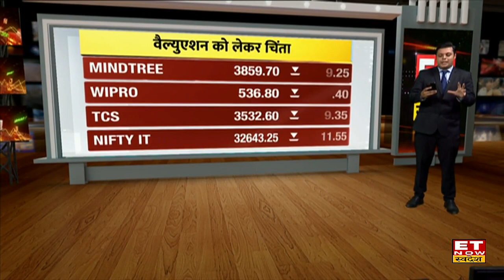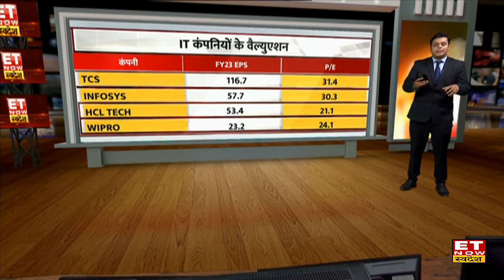IT Stock: बाजार की चौतरफा बिकवाली में IT Sector पर दबाव,Experts से जानें भारी गिरावट की क्या है वजह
IT Stocks Update | Infosys | TCS Share News |
Share Market में चौतरफा बिकवली में IT Stocks में गिरावट ।
Market Expert से जानिए क्या है गिरावट की बड़ी वजह।